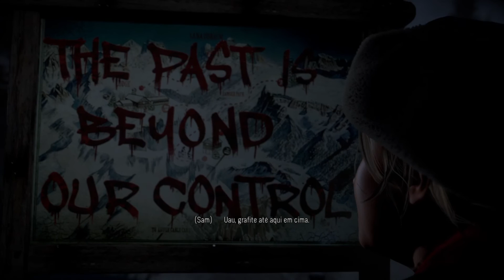Until Dawn - O começo (PS4)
Faaala galera tudo bem com vocês?

Desta vez aí trazendo o jogo de terror/suspense Until Dawn,jogo fantástico,graficos lindos galera,confiram no video que esá bem bacana ;)

Não se esqueçam de Compartilhar ,favoritar e dexjar aquele joinha beleza?

 lembrando que,criticas construtivas ou sugestões estarão sempre disponiveis ;)

Obrigada mais uma vez galera, e ,Fuuuui ;)

Até o Próximo Episódio de Until Dawn!